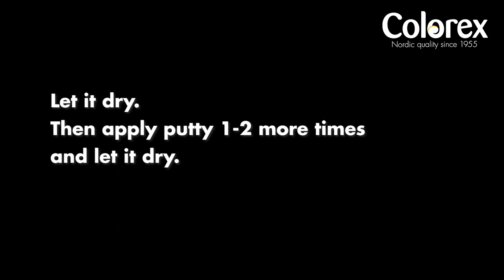Colorex joint putty J - universal filler especially suitable for taped joints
Universal filler especially suitable for taped joints. Also suitable for plastering walls and ceilings indoors. Polished surfaces must be cleaned of dust before painting and wallpapering. Papered surfaces must be covered with glue before wallpapering.